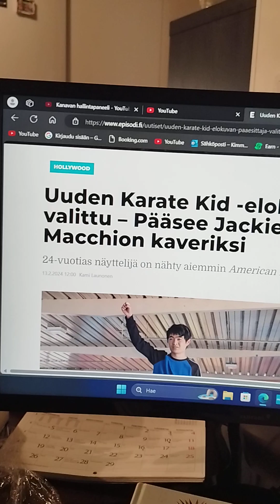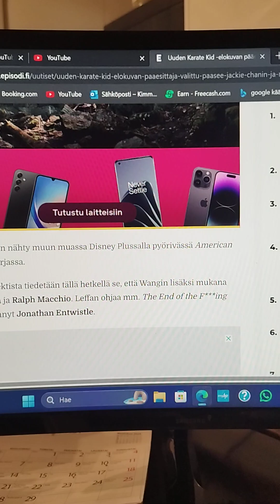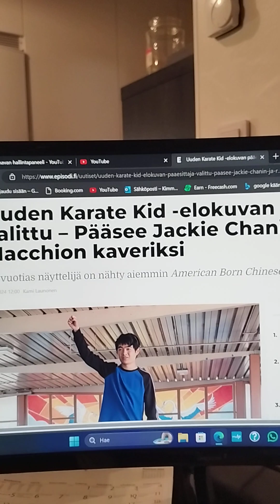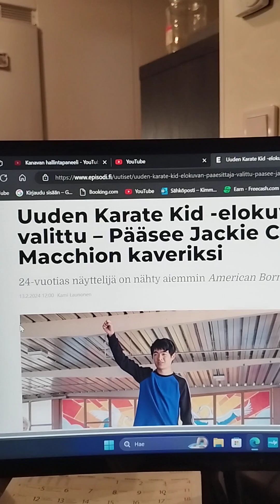THE NEW Karate kid is Movie Actor Ben Wang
He is new KARATE. KID. MOVIE ACTORS. BEN. WANG

INSTAGRAM.com/@KimmonYoutubeMaailma

TIKTOK.com/@KimmonYoutubeMaailma

X. TWITTER.com/@KimmonYoutubeMaailma

X TWITTER - /@kimmotube__